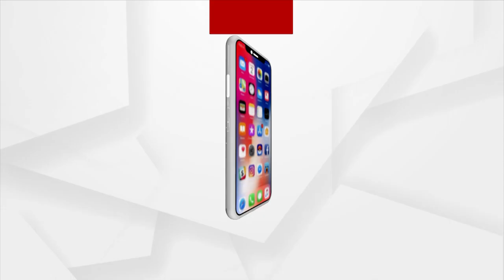ବରିଷ୍ଠ କଗ୍ରେସ ନେତା ସୁରେଶ କୁମାର ରାଉତରାୟଙ୍କ ସହ ଆମନା ସାମନା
ଶନିବାର ସଂଧ୍ୟା ୭.୩୦ ରେ